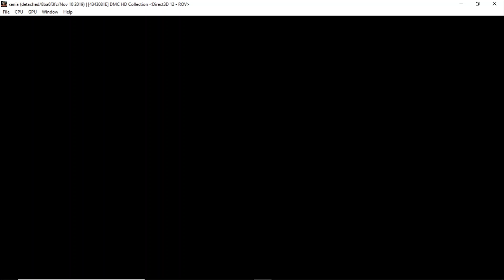Xenia D3D12 | Devil May Cry 3 HD: Dante's Awakening [XBOX 360 EMULATION]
runs slow. Fully playable on high end

My Specs:
8 GB of RAM